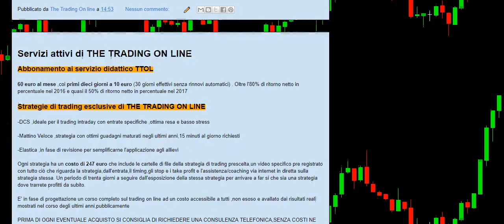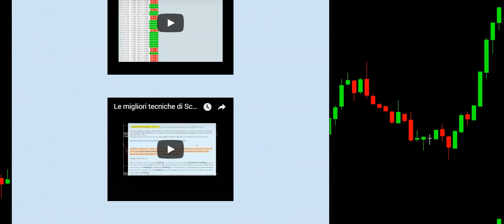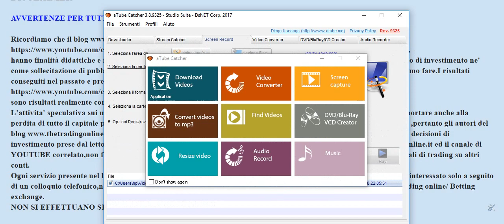TTOL_[Trading] Formazione e didattica 13 Luglio 2018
Grazie ai tanti iscritti al servizio e al canale,stiamo implementando la nostra offerta e nel corso delle prossime settimane avrete delle importanti novità riguardanti il mondo del trading online

Per tutelare il cliente/abbonato ai servizi di THE TRADING ON LINE,non vengono resi agli stessi in maniera automatica,ma solo e sempre a seguito di un colloquio telefonico nel quale i responsabili del blog ,prendono atto delle esigenze ed aspettative del possibile abbonato. I trade esposti non vengono copiati in automatico sul conto dell'abbonato,ma lo stesso abbonato opera in totale autonomia con le indicazioni didattiche sul proprio conto trading.

con tutti i video resi al pubblico dal canale stesso,